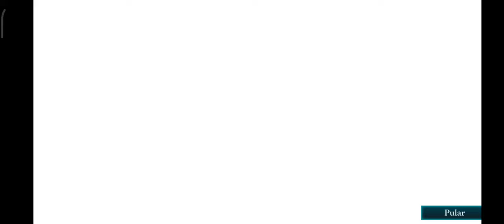Hogwarts Mystery. Evento de Duelo 20 vitórias para FEITIÇO DE DENTROLEVITAÇÃO 17/05 a 21/05/23 #2